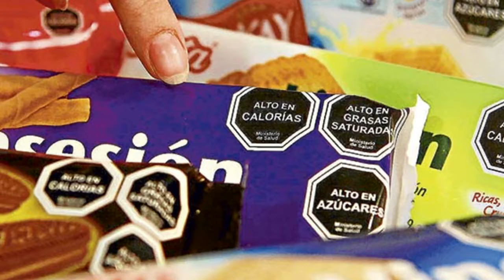Opinión: Ley de Etiquetados en Alimentos - Escuela Pablo Neruda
Nota realizada íntegramente por los estudiantes del Taller de Periodismo.